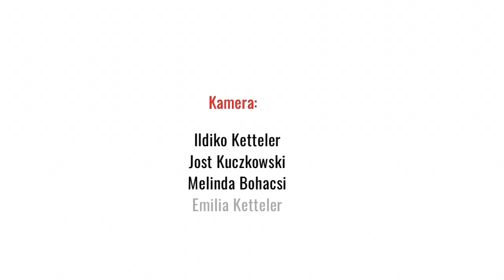Joe Bausch wie nie: Die Mutter aller Tatort-Pathologen nahm heute auf dem Dorfpost-Grill platz.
Erfahrt hier, warum die Mutter aller Tatort-Pathologen bei den Dreharbeiten immer nur kniend gefilmt wird, warum der langjährige Gefängnisarzt Joe Bausch keinen Fuß ￼mehr in den ‚Knast‘ setzen will und wie er einem fünfjährigen Kind die alkoholische Gärung erklärt. Enjoy!